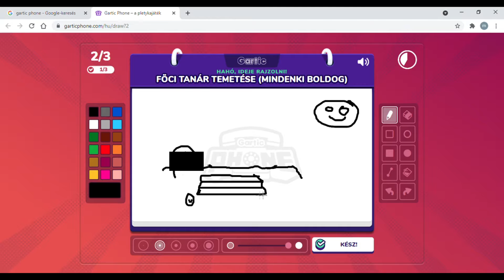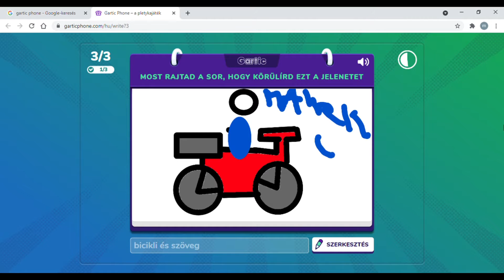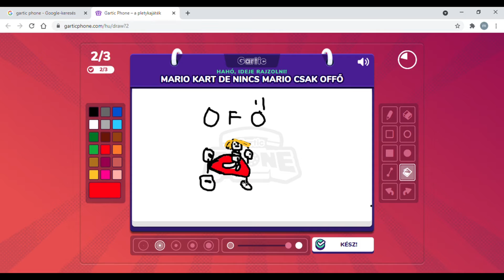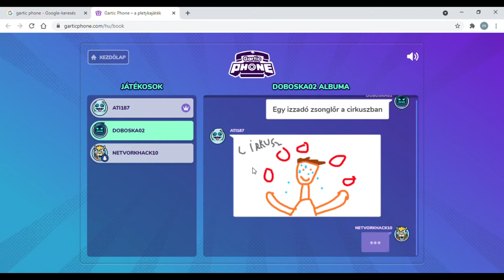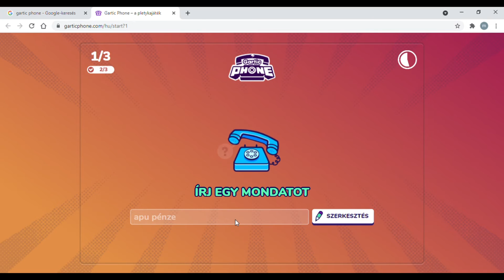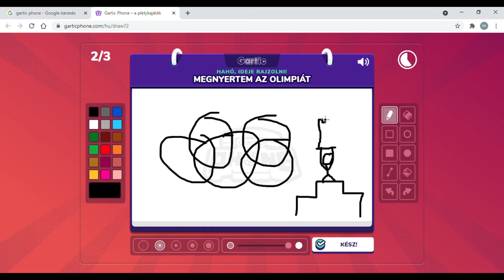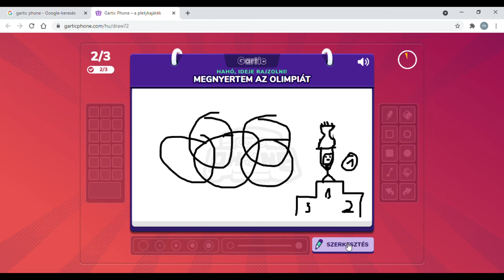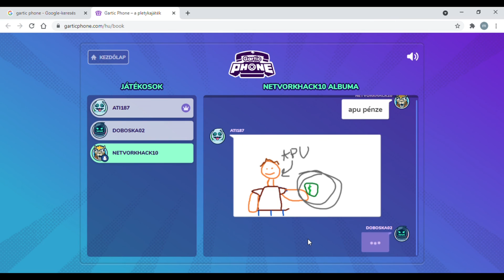gartic phone trolkodás